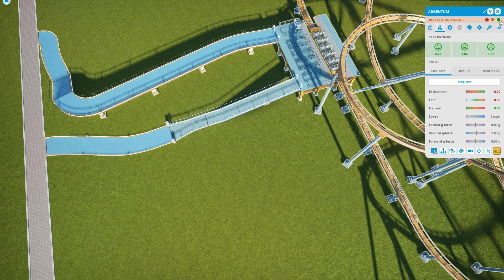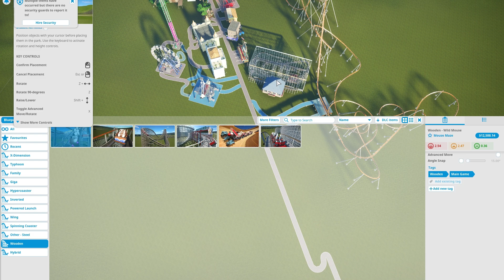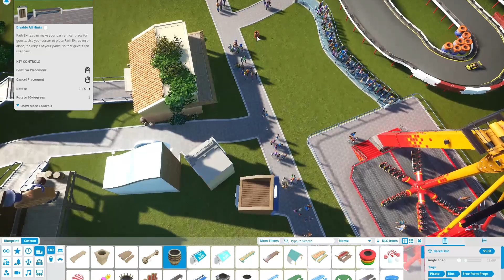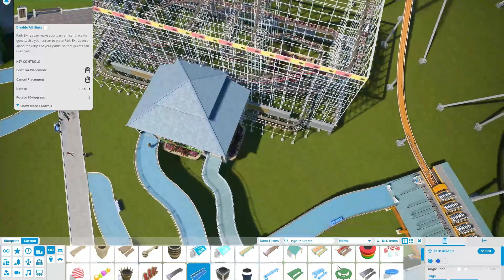riding them coasters!